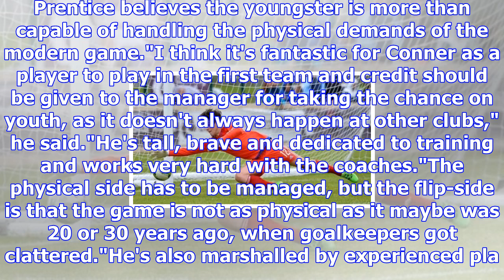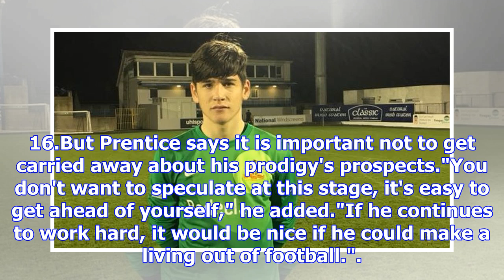Goalkeeper makes first team debut at 14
By Ross McKee BBC News NI Image copyright Glenavon Academy Image caption Conner Byrne made his debut...